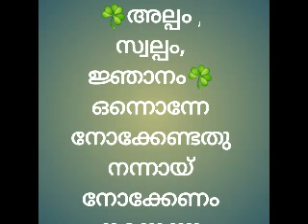അല്പം സ്വല്പം ജ്ഞാനം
ഒന്നൊന്നേ നോക്കേണ്ടതു നന്നായ് നോക്കേണം
നന്നെന്നു തോന്നുന്നതോതീടേണം
എന്നും ചിരിക്കേണം ഒന്നായ് ചലിക്കേണം
അന്നന്നു ചെയ്യേണ്ടതു ചെയ്തീടേണം.

മുല്ലനേഴി ദിവാകരൻ നമ്പൂ തിരി.